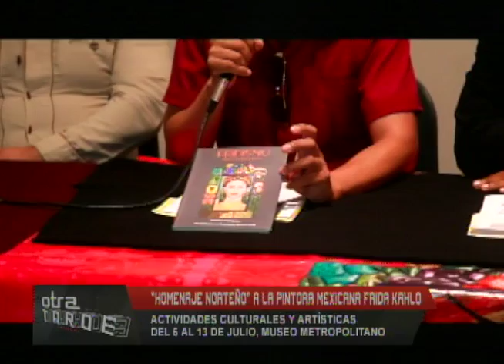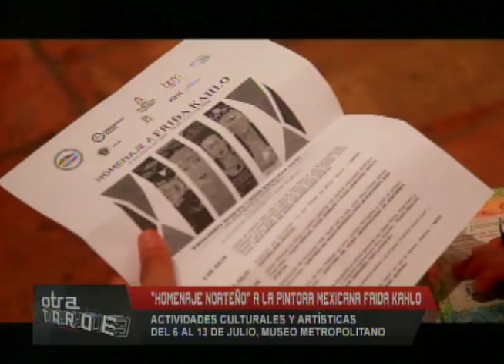NOTICIAS - 7 julio 2017- ANIVERSARIO FRIDA KAHLO Y MÁS...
Muere José Luis Cuevas - Aniversario 110 Frida Kahlo - a 6 años de la muerte de Facundo Cabral, (información: Francisco Garza)